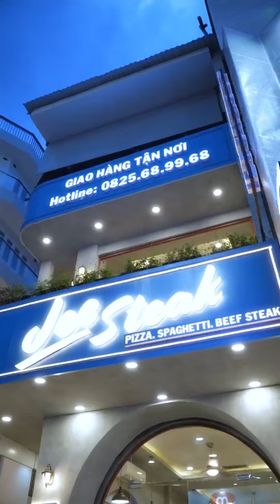Đây là Jack - ông chủ nhà hàng JeeSteak khi giới thiệu món mới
Ông chủ JeeSteak giới thiệu món best seller và thân thiện ký tặng cho những thực khách đến ủng hộ đầu tiên.

393 Sư Vạn Hạnh, Quận 10, TPHCM